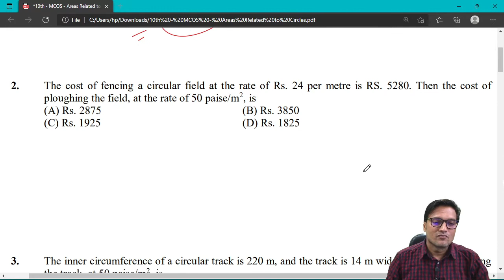10th - Mathematics , MCQ Series || L - 14, Areas Related to Circle